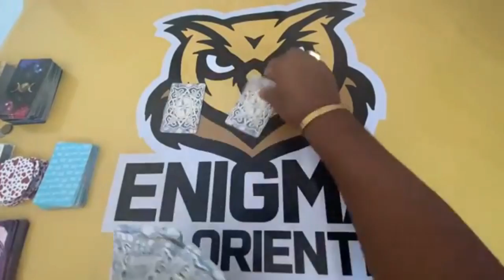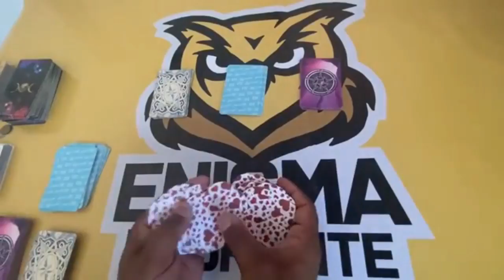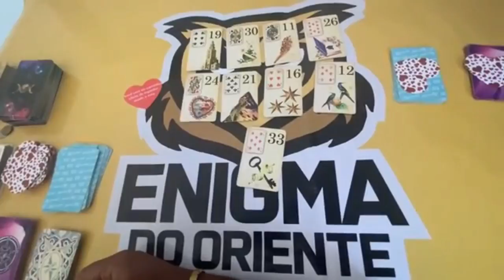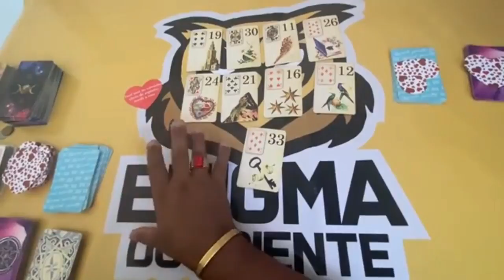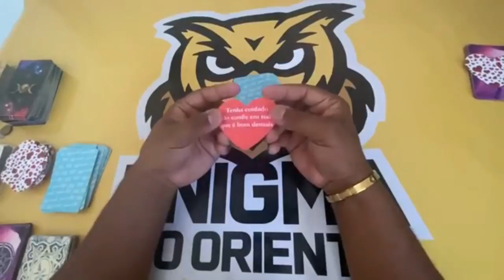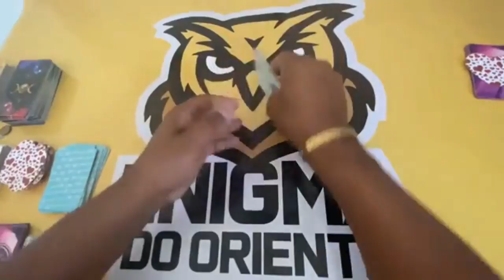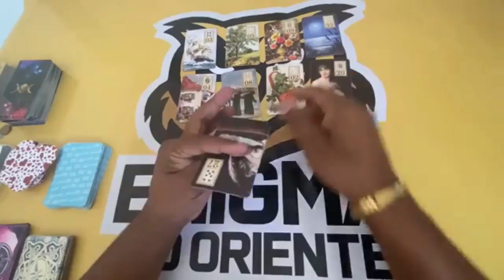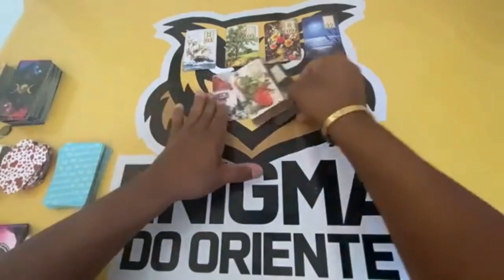ELE HOJE EM RELAÇÃO A VOCÊ! !!💘 [ Tarot Responde ] Tarô [Tarô ] Tarot